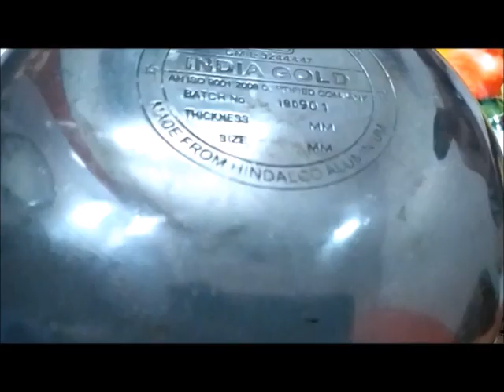सूजी का केक बनाएं कढ़ाई में, बिना अंडे के।EGGLESS SUJI CAKE।